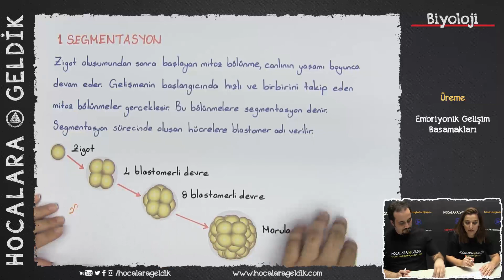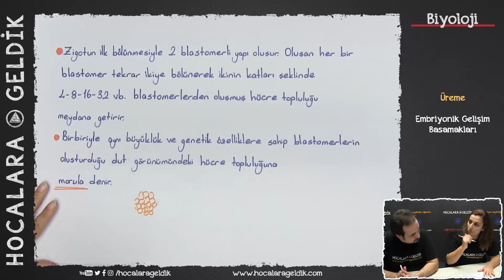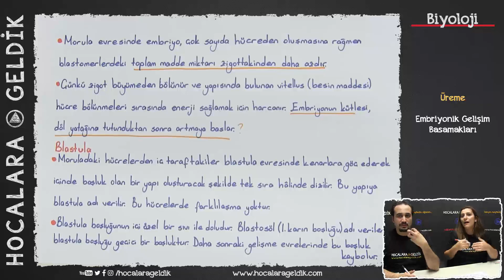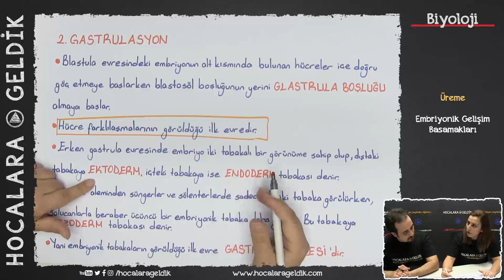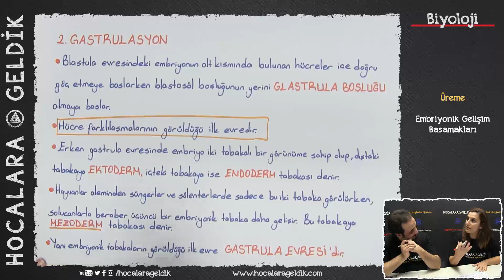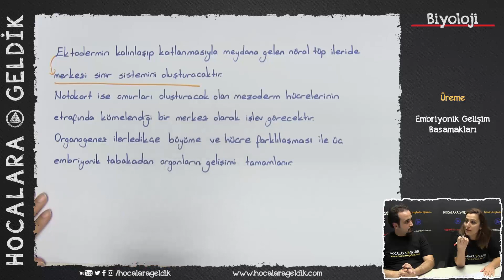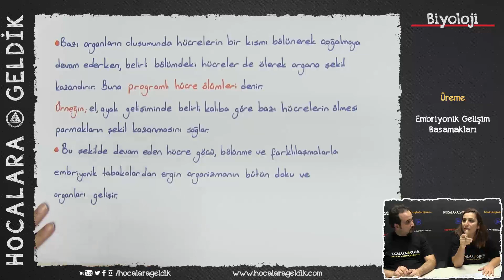İnsan Fizyolojisi - Embriyonik Gelişim Basamakları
BİYOLOJİ 11.SINIF - YKS - AYT